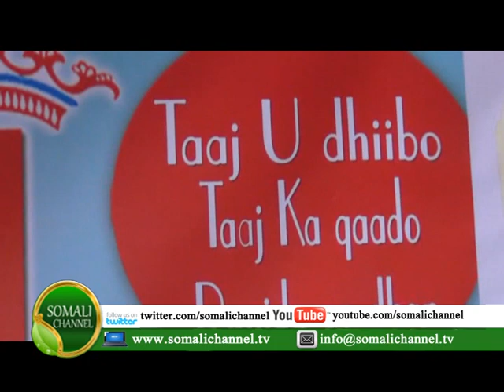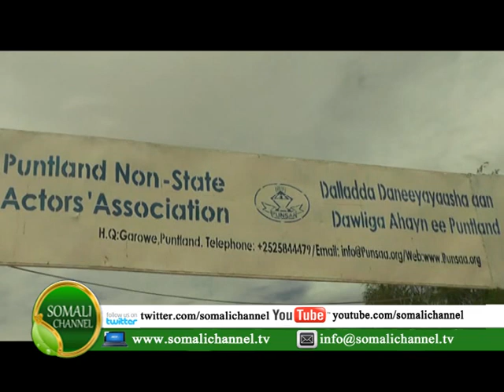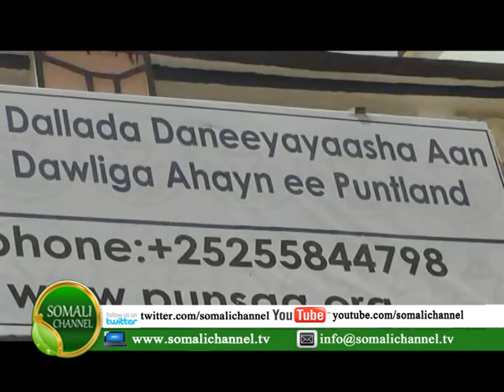WARKA SOMALI CHANNEL MUQDISHO SAAFIS C CASIIS CALI 18 05 2015